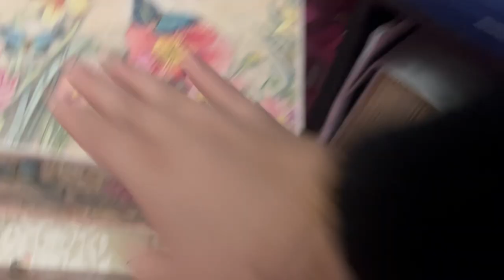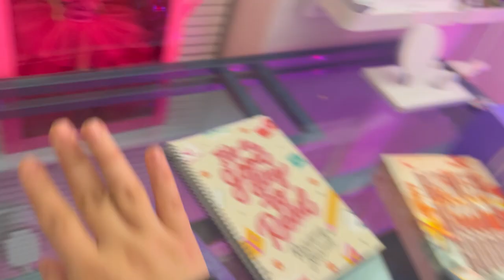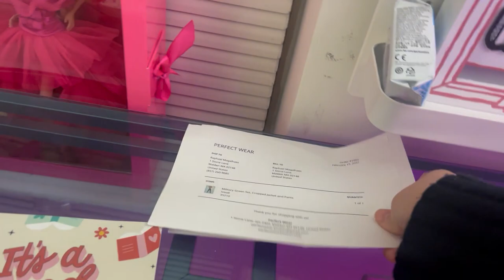It's Been Snowing and My Home Office Tour - Nath Caldeef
My store is called Perfect Wear

With Love,
Nath Caldeef